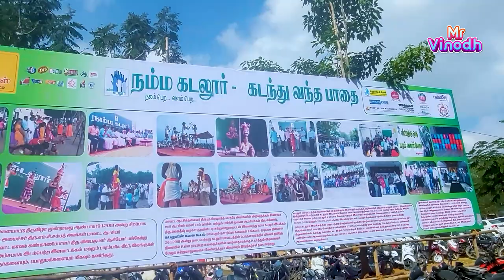Namma Cuddalore Pongal Vizha | Kaanum Pongal 2023 | பாரம்பரிய விளையாட்டுத் திருவிழா | Part 1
Namma Cuddalore  Ponga Vizha | Kaanum Pongal 2023 | கடலூரில் பொங்கலையொட்டி பாரம்பரிய விளையாட்டுத் திருவிழா | Part  1
பொங்கல் பண்டிகையையொட்டி, கடலூரில் பாரம்பரிய விளையாட்டுத் திருவிழா நடைபெற்றது. இதில் ஏராளமானோர் கலந்துகொண்டு சிலம்பம், இளவட்டக்கல் தூக்குதல், பம்பரம் விடுதல், கபடி உள்ளிட்ட பாரம்பரிய விளையாட்டுப் போட்டிகளில் பங்கேற்றனர்.
cuddalore news today school news,
cuddalore news,
cuddalore kabaddi match,
cuddalore day whatsapp status,
cuddalore silver beach,
cuddalore rain news today,
cuddalore gana song,
cuddalore veera song whatsapp status,
cuddalore bus accident,
cuddalore to lamba mathar kesh,
cuddalore band music,
cuddalore anantham silks,
cuddalore song,
pongal celebration games in village,
pongal celebration games in tamil,
pongal celebration games 2022,
womens celebrate pongal,
cuddalore pongal,
cuddalore anna stadium kabaddi match,
anna stadium tirunelveli,
anna stadium, nagercoil,
cuddalore district,
cuddalore stadium,
cuddalore cricket match,
cuddalore st joseph college,
namma cuddalore parampariya vilaiyatu thiruvizha,
parampariya vilaiyatu thiruvizha,
pongal vilaiyatu thiruvizha,
pongal celebration,
cuddalore,
cuddalore manjakuppam,
cuddalore anna stadium,
namma cuddalore,
cuddalore ariel view,
pongal festival,

anna stadium cuddalore tamil nadu,
cuddalore gana song whatsapp status,
cuddalore tourist places,
cuddalore district,
cuddalore st joseph's school,
cuddalore theatre,
cuddalore bus stand,
cuddalore collector name,